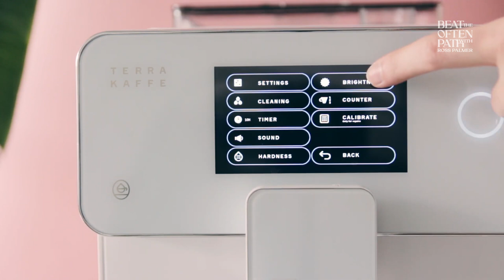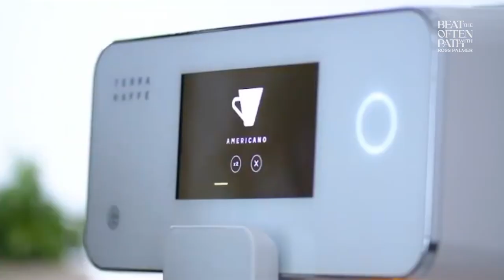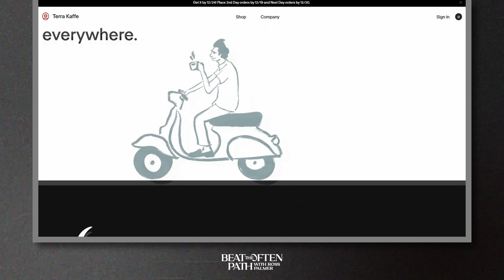Sustainable Coffee Machines with Sahand Dilmaghani of Terra Kaffe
Sahand Dilmaghani is the Founder & CEO at Terra Kaffe, a coffee tech company that’s raised over 14 million in funding so far.

0:00 Intro
01:22 Beginning of Interview
03:00 The Importance of Travel
05:31 Influencing Coffee
09:48 Green Tech & Opportunity
11:24 Coffee is the Ticket
18:32 Raising the Bar
22:12 About the New Machine
26:26 The Confluence of All
28:35 The Last Words

Sahand has a remarkable story that led him down the path of entrepreneurship, and his company is making more eco-friendly coffee and espresso machines that look and taste incredible.

Sahand made Forbes Next 1000 in the consumer tech category, which is good for him but bad for me, as I had to settle for 1,001, failing to make the cut YET AGAIN. Come on Forbes! In seriousness, Terra Kaffe estimate that they’ve prevented over a million pods from becoming garbage, and in the words of the immortal Martha Stewart, that’s a good thing.